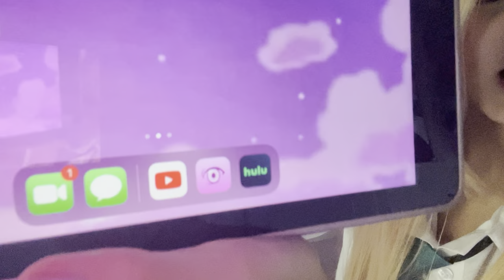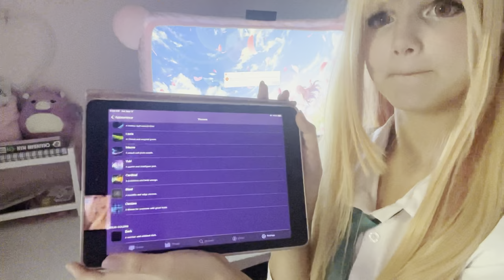A disaster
hi guys todays video is a lil messy ik but i hope it entertains you anyway ❤️😓